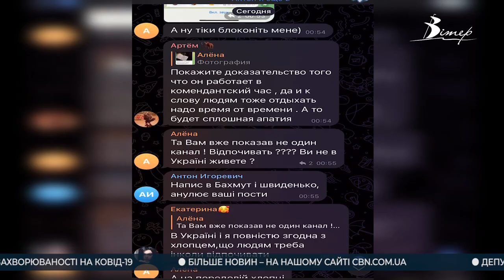Події на Кіровоградщині 18 - 24 березня 2023 року | CBNтиждень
00:00 - анонс випуску;
00:27 - вибух газу стався у багатоповерхівці Кропивницького;
05:30 - аграрна галузь області на межі кадрової кризи;
06:33 - на Олександрійщині аграрії готуються до весняної посівної;
10:52 - чи чекати українцям овочі з півдня країни цьогоріч?
15:41 - енергетики Кіровоградщини під звуки вибухів відновлюють електропостачання Херсонщини;
20:56 - повістка на стриптиз: як розважаються українці під час війни та чим це може загрожувати?
24:42 - в Олександрії облаштують Меморіал Героїв;